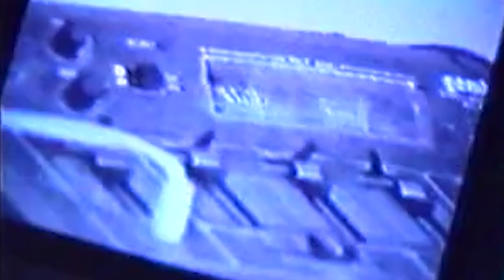GALWAY'S PIRATE WOMEN Trailer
GALWAY'S PIRATE WOMEN Trailer 1min
A vivid earthy story of a group of women running a unique pirate radio station in an upstairs bedroom of a Galway terraced house; challenging censorship, proclaiming freedom of expression, opening their mouths and poking their noses into controversial issues.

To deny knowledge is to deny freedom.

Director Finn Arden
Producer Margaretta D'Arcy